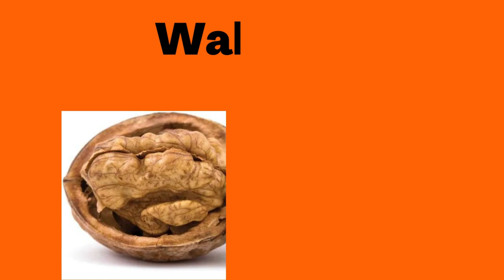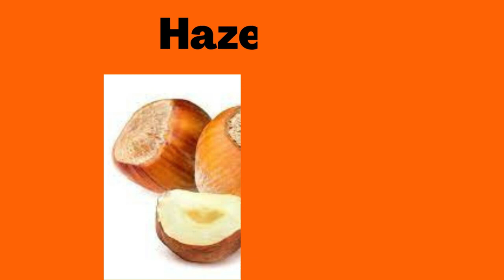20 Dry Fruits Names - In English List Of Fruits Names - And English For Kids - Star Kids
20 Dry Fruits Names - In English List Of Fruits Names - And English For Kids  - Star Kids

My Channel Name Is - Star Kids